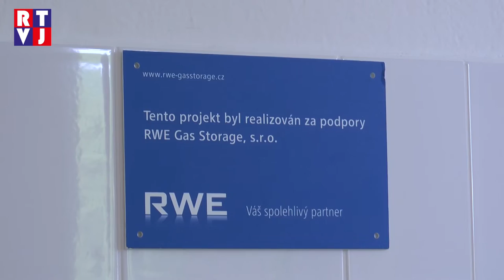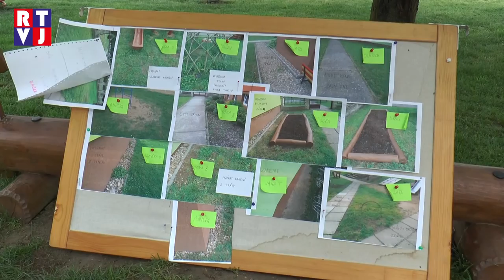Tvrdonická školka se rozvoněla bylinkami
Při vstupu na zahradu tvrdonické mateřské školy vás upoutá vůně máty, tymiánu nebo meduňky. Tyto a mnohé další bylinky vysadily učitelky zdejší mateřské školy za vydatné pomoci ředitelky Zlaty Mrlákové, dětí a jejich rodičů. Děti si kromě nové bylinkové zahrady užívají také dvou krásných zrekonstruovaných tříd.